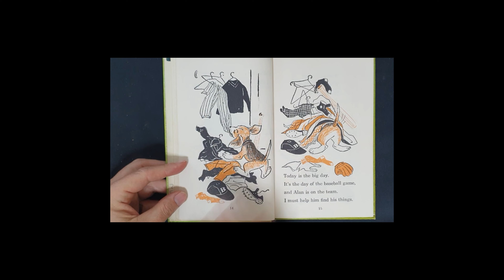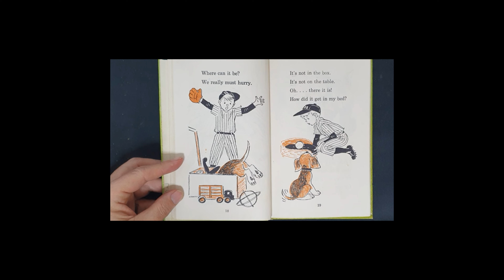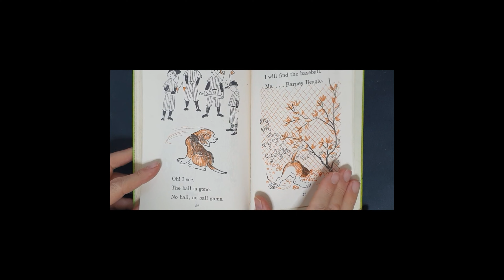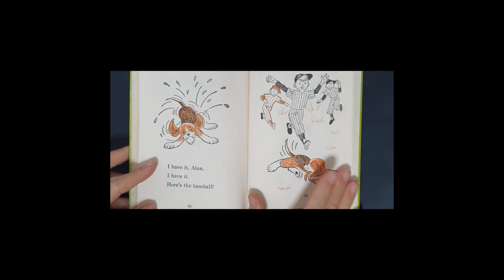Barney Beagle plays baseball